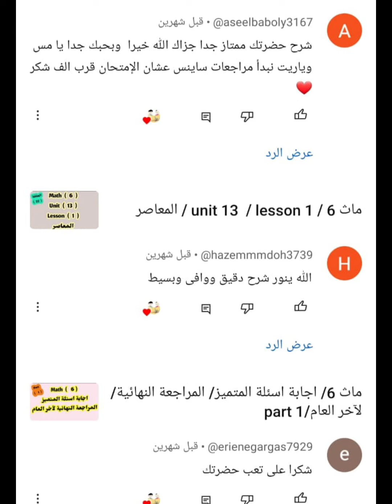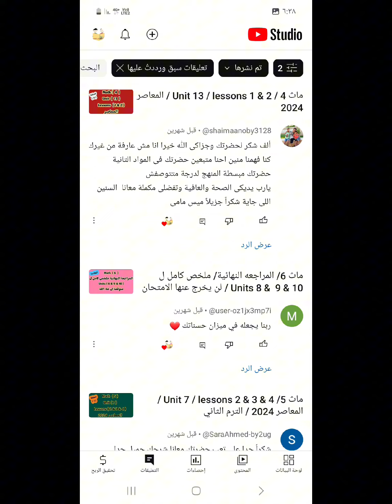تعالوا نشوف أراء المتابعين عن قناة ميس مامى التعليميه شكرا لثقتكم الغاليه